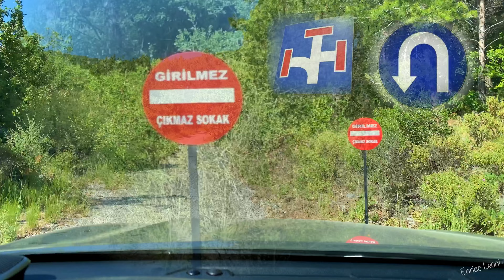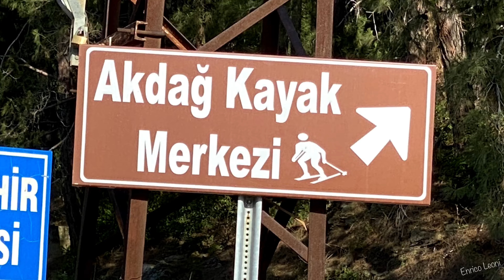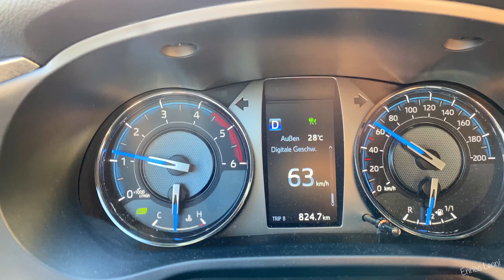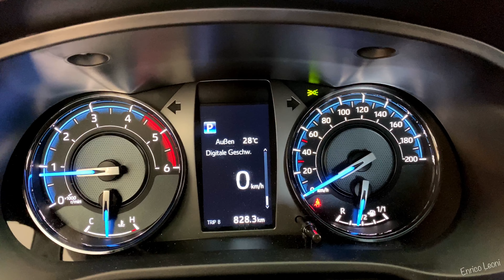2021 05 24 Fahrt ins Grüne mit guter Musik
Eine Erkundungstour in die nahen Berge von Alanya. Den Film mit guter Musik geniessen und die schöne Landschaft anschauen.

Alanya'nın yakın dağlarında bir keşif turu. İyi müzik eşliğinde filmin keyfini çıkarın ve güzel manzaraya bakın.